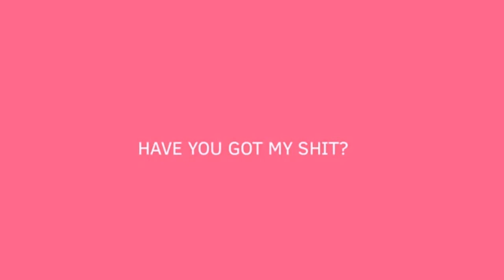Looking like this | Fake Collab with cheater | 13+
Character: Nemu
Program: Flipaclip (15 fps)
Time: 12~ hours